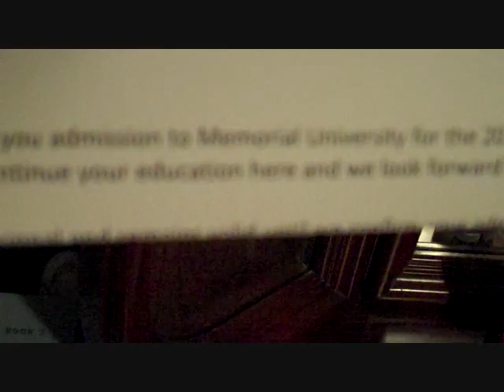Accepted To University! (11/04/10 Vlog 110)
just found out today that i got accepted to university !